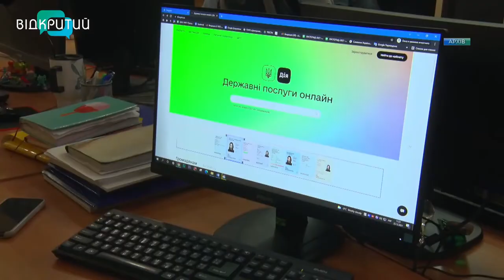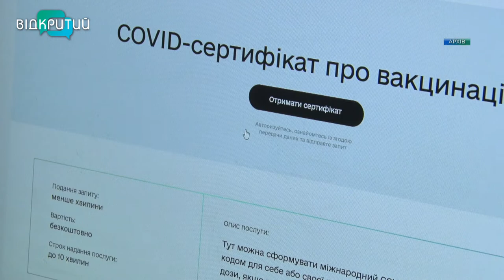Новини OPEN NEWS від 10 березня 2022 року 13:15